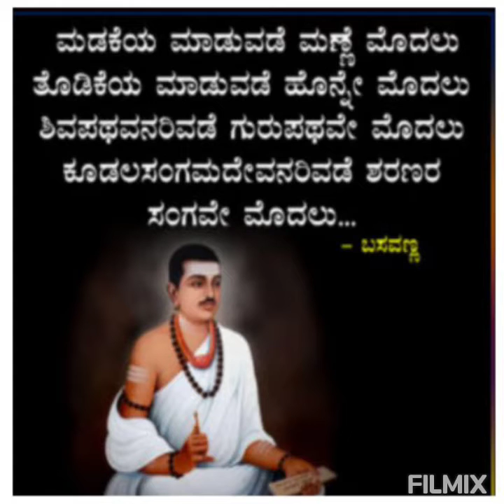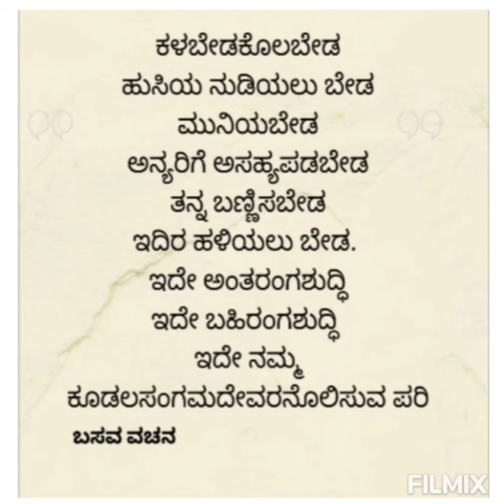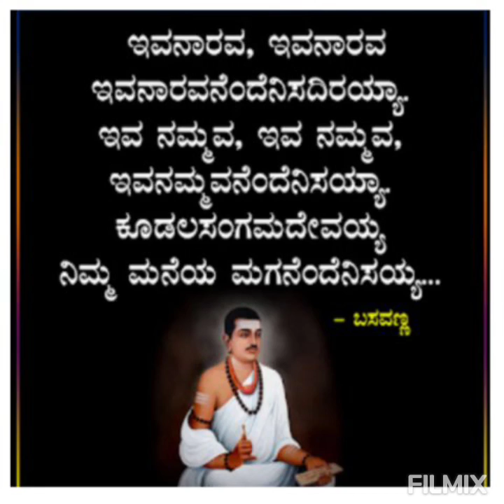ಬಸವಣ್ಣ ನವರ ವಚನಾಮೃತ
ಉತ್ತಮ ಜೀವನಕ್ಕಾಗಿ ಬಸವಣ್ಣ ನವರ ವಚನಾಮೃತ  ಮಾನವಿಯ ಮೌಲ್ಯಗಳನ್ನು ಅತ್ಯಂತ ಸರಳವಾಗಿ ವಿಶ್ವಗುರು ಬಸವಣ್ಣ ನವರು ತಿಳಿಸಿದ್ದಾರೆ.